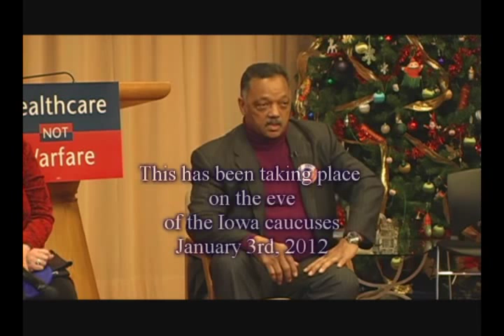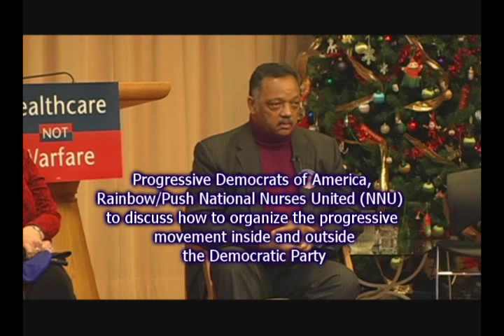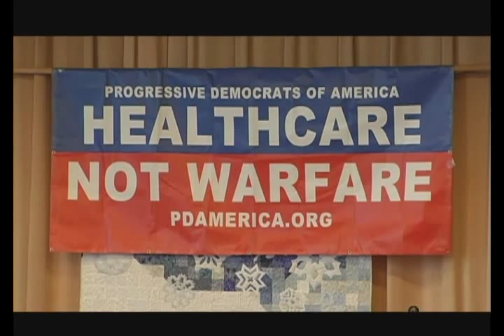Jesse Jackson in Des Moines, PDA NNU Rainbow Push & The Nation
Progressive Democrats of America, National Nurses United, the Rainbow-PUSH coalition and The Nation magazine welcomed Rev. Jesse Jackson to an exciting forum on the Eve of the Iowa Caucus: Building the Progressive Movement: Inside and Outside the Democratic Party. Endorsed by the Progressive Coalition of Central Iowa, The Prairie Progressive, the Iowa Healthcare NOT Warfare Caucus Campaign, and the Fallon Forum. Featuring John Nichols of The Nation and Jean Ross of National Nurses United, as well as several other national and Iowa progressive leaders.